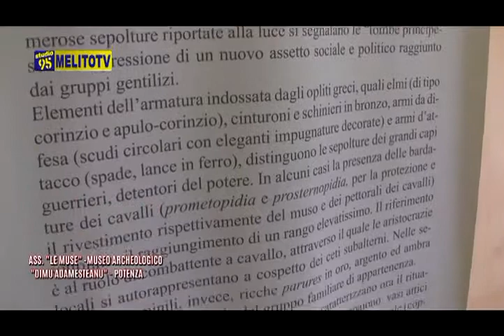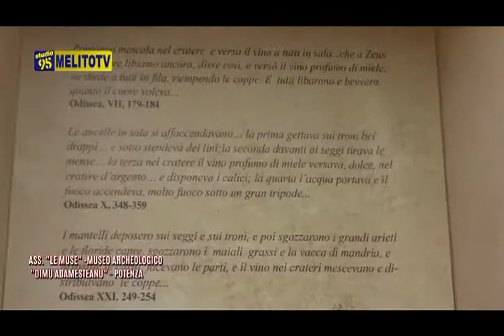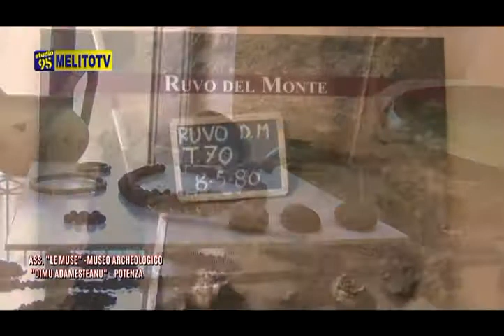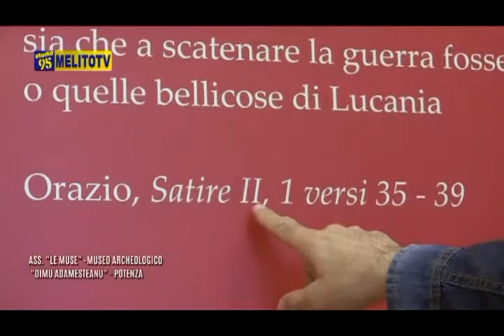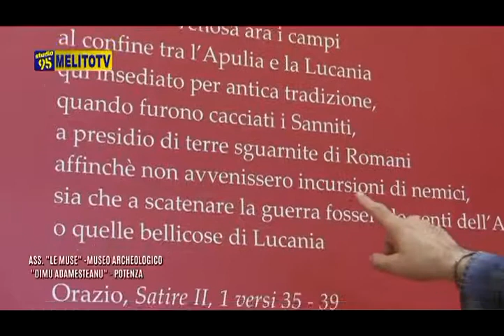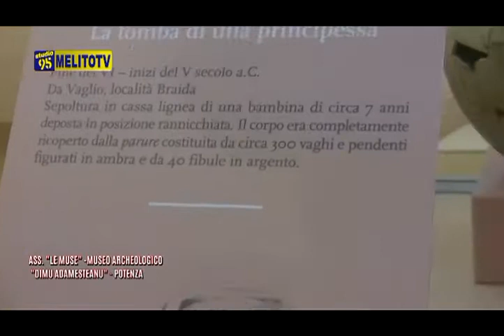Ass. Le Muse-Museo Archeol. "DIMU ADAMESTEAMU" (PZ)